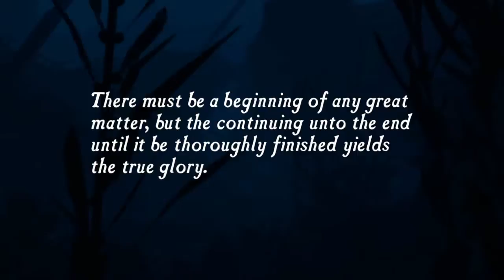Uncharted: Drake's Fortune - Opening